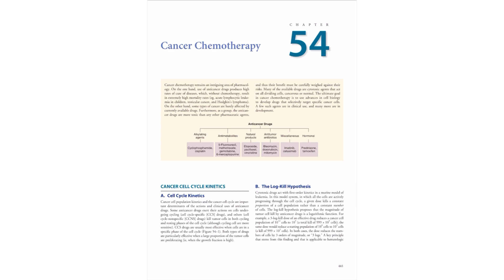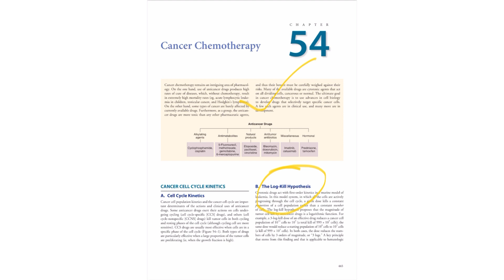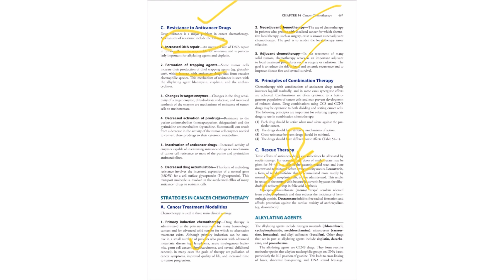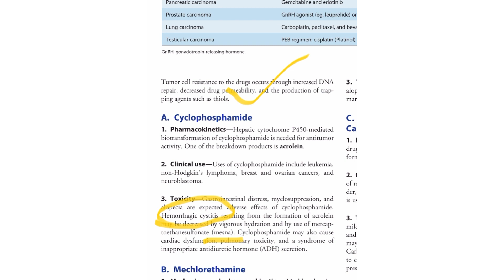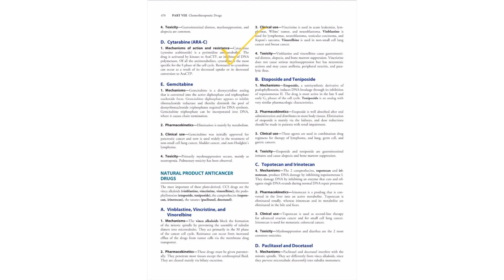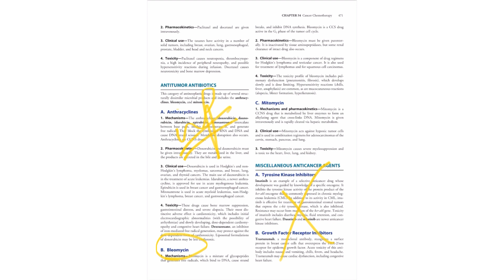CANCER CHEMOTHERAPEUTIC DRUGS BY RUMAISA PERVAIZ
Speaker RUMAISA PERVAIZ
Comprehensive & Paper Oriented Pharmacology guidelines

CELL WALL SYNTHESIS INHIBITORS

PROTEIN SYNTHESIS INHIBITORS

AMINOGLYCOSIDES

ANTIMYCOBACTERIAL DRUGS

ANTIPROTOZAL & ANTIVIRAL DRUGS.

Visit *TeleMedsEdu* Accounts to Get complete Description. 💫✨